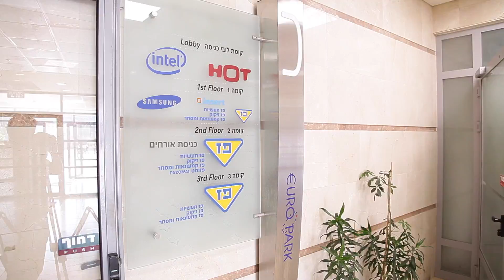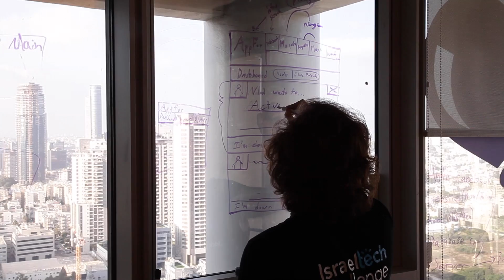Israel Tech Challenge Interns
10 weeks paid software development internship in Israel